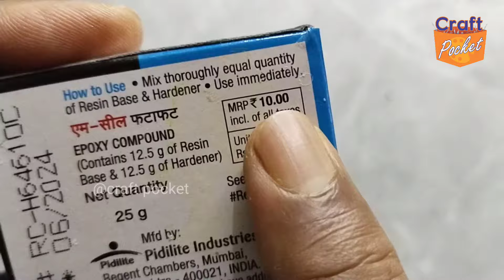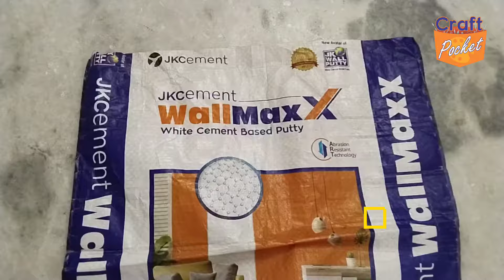कार्डबोर्ड से रंग बिरंगे दिए बनाएं अपने घर को चार चांद लगाएं diwali diya craft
@craft.pocket कार्डबोर्ड से रंग बिरंगे दिए बनाएं अपने घर को चार चांद लगाएं

Make beautiful diya  craft for diwali ,using waste card bord . Apply a wallputty layer on one side first, let it dry. Now apply 2nd layer again , if needed apply 4 layer, let it dry

wall putty dough making video link 👇

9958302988 please mantion your name and City name, and purpose, eals system will ignore.

call time 👉
11 am to 6 pm
other time will not respond 🙏

⭐⭐⭐ very important ⭐⭐⭐

chrimson 04
golden yellow 09
orange 17
Teal blue 68
Lemon yellow 11
👉 material required
1. waste card bord, but strong enough
2. jk wallputty
3. favicryl acrylic colour
4. favicol
5. Mseal
6. Iron wire or strong thread
7. Cello tape or brown tape
8. Cutt mirror in different sizes
9. Sand paper 320 number or less number